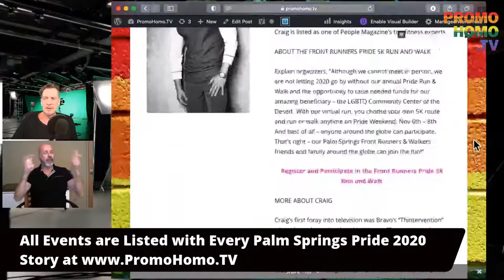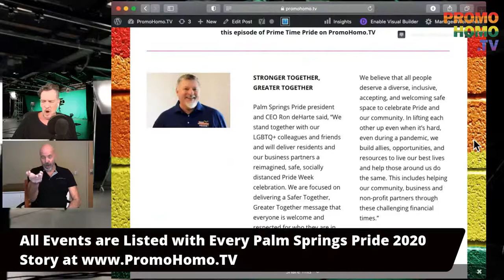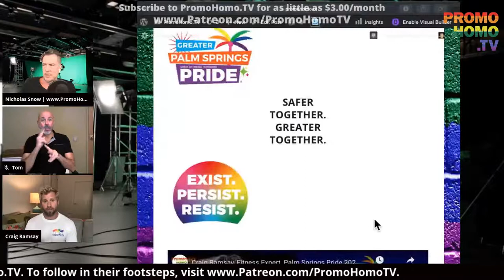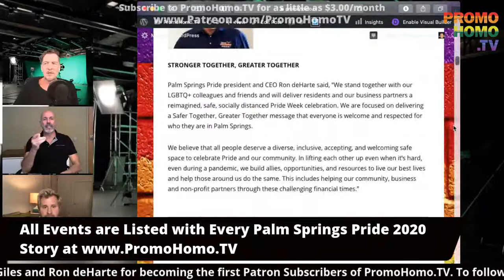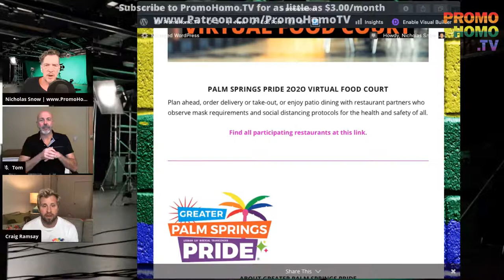Craig Ramsay, Fitness Expert, Palm Springs Pride 2020 Ambassador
An Ambassador for the Palm Springs Pride 2020 Front Runners 5K Run and Walk benefiting The LGBTQ Community Center of The Desert, "Craig Ramsay’s approach to wellness is one of the most unique and effective ways of promoting health, movement, and self care." Colin Farrell called him genius and Sharon Osbourne said he is brilliant. Craig is listed as one of People Magazine’s top fitness experts.

ABOUT THE FRONT RUNNERS 5K RUN AND WALK

Explain organizers, "Although we cannot meet in person, we are not letting 2020 go by without our annual Pride Run & Walk and the opportunity to raise needed funds for our amazing beneficiary – the LGBTQ Community Center of the Desert.

With our virtual run, you choose your own 5K route and run or walk anytime on Pride Weekend: Nov 6th – 8th. And best of all – anyone around the globe can participate. That’s right – our Palm Springs Front Runners & Walkers friends and family around the globe can join the fun!"

MORE ABOUT CRAIG

Craig's first foray into television was Bravo's "Thintervention" where he co-hosted with Jackie Warner. Then again as the stand out gay couple on Bravo's international hit show "Newlyweds The First Year". His online series “5 minute workout anywhere” for Scripps Network gained him world wide recognition. Craig is often referred to in the press as the perfect blend of Richard Simmons and Jillian Michaels. He has also had a successful career on Broadway as one of the most well known "triple threats" and has appeared on sitcoms such as "2 Broke Girls", soap operas, plays and feature films.